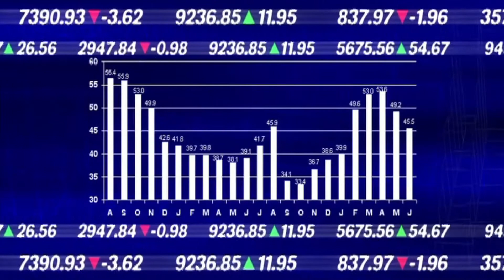Compound Interest explained in investment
Compound interest is the 8th wonder of the word according to Albert Einstein and who would argue with him.

This short video looks at what compound interest is, how you can use it to your advantage and how to avoid it when it works against you.

The key take away is START YOUNG!!  You don't need a lot to begin with and over your lifetime, compounding interest will see you to a comfortable retirement.  The problem is that the effects in the beginning are slow and rather unexciting which is why most people do not give it a second thought.

Start with just £10,000 when you are born and with an annual interest (or dividend) of 5% that sum will grow to approximately £300,000 without you having to put in another penny to the total!!!  The effects are just as outstanding if you start when you are 18 and add modestly to the total over your life.